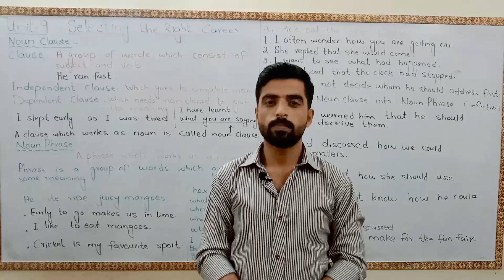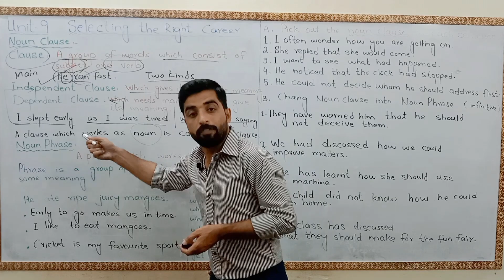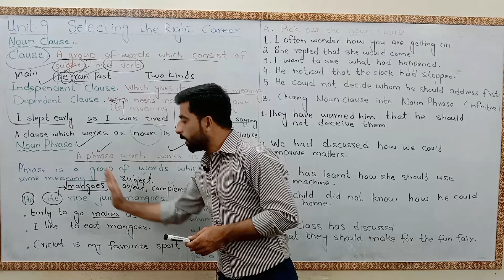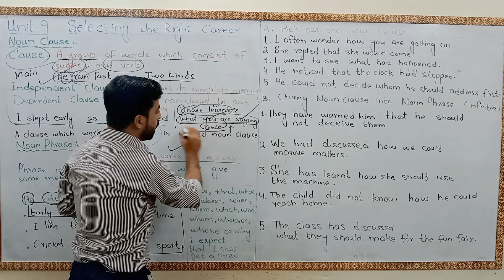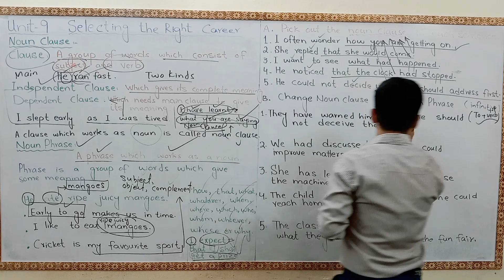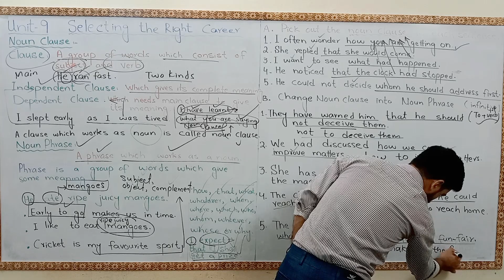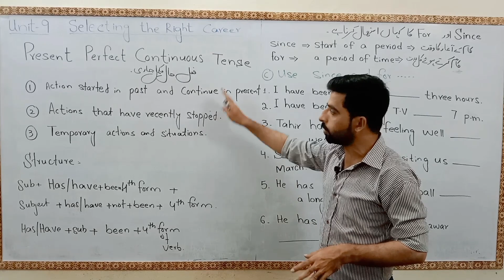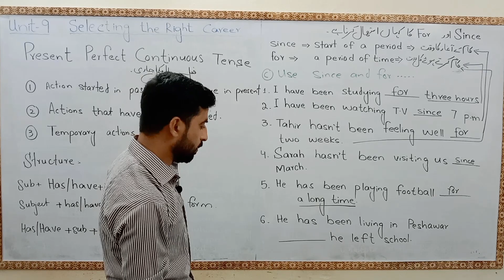Class 10 Unit 9 • Selecting the Right Career Complete Grammar Exercise | Noun Phrase | Noun Clause